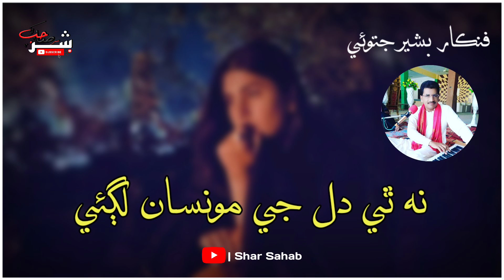Nathi Dil Je Monsan Lagai | New Sindhi Sad Song 2022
ـــــــــــــــــــــــــــــــــــــــــــــــــــــــــــــــــــــــــــــــــــــــــــــــــــــــــــــــــــــــــــــــــــــــ

Tittle:    Nathi Dil Je Monsan Lagai Nathi Galh Je Samjh Men Achai
Singer:  Bashir Jatoi
Poet:      Abbas Ali Shah
Edit By:  Shar Sahab

ـــــــــــــــــــــــــــــــــــــــــــــــــــــــــــــــــــــــــــــــــــــــــــــــــــــــــــــــــــــــــــــــــــــــ

نہ ٿي دل جي مونسان لڳئي
نہ ٿي ڳالھ جي سمجھ ۾ اچئي

شاعري     عباس علي شاھ
آواز         بشير جتوئي

ـــــــــــــــــــــــــــــــــــــــــــــــــــــــــــــــــــــــــــــــــــــــــــــــــــــــــــــــــــــــــــــــــــــــ

Shar sahab
shar sahab
Sindhi inqlabi songs
haleem baghi sindhi poetry
haleem baghi songs
Haleem baghi
sindhi music
Sindhi eid song
Sindhi new album 2022 song